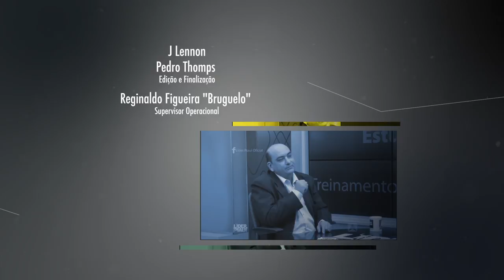Programa Líder Piauí - BLOCO 02 - Melhores momento 2015